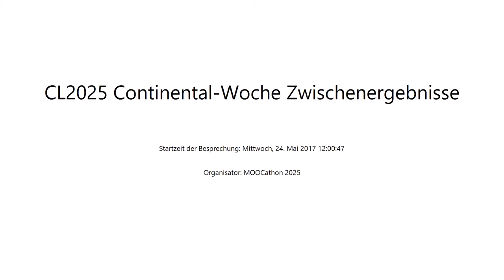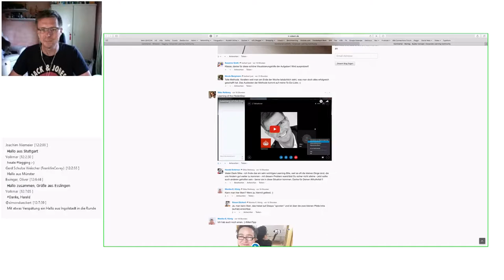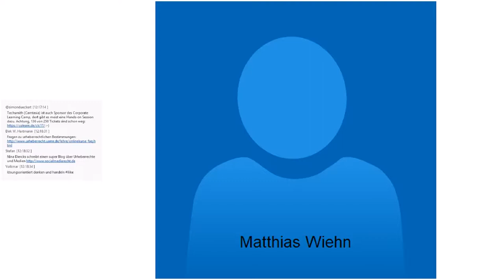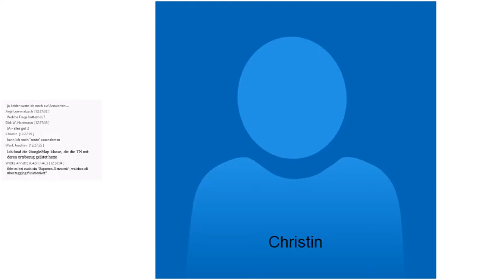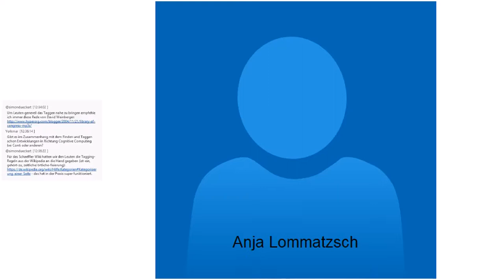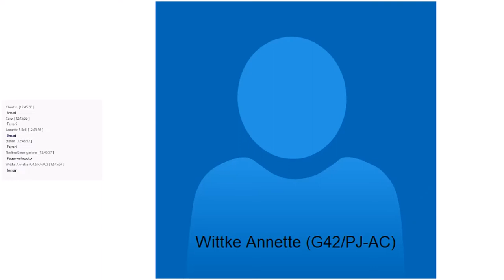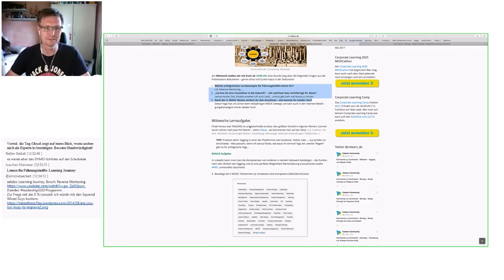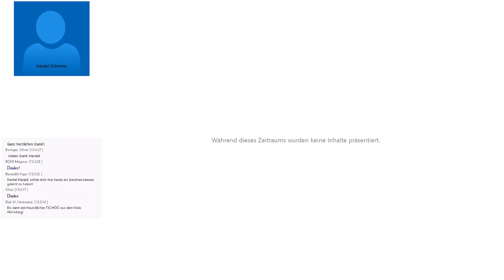Corporate Learning 2025 MOOCathon - Woche 3 - Mittwoch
Diskussion und Review zur Halbzeit der Continental-Woche im CL2025